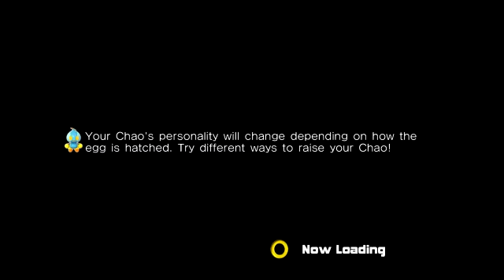Sonic Adventure 2 Battle HD - Episode 14 - Emblems 56-65